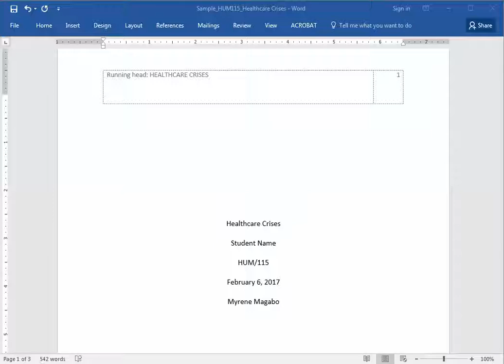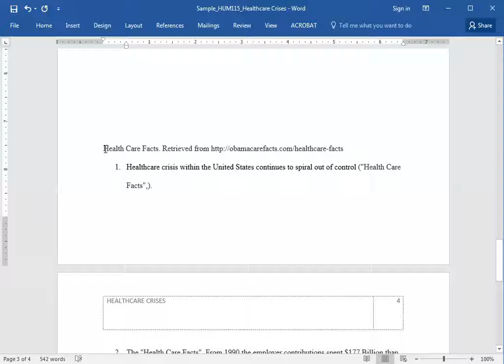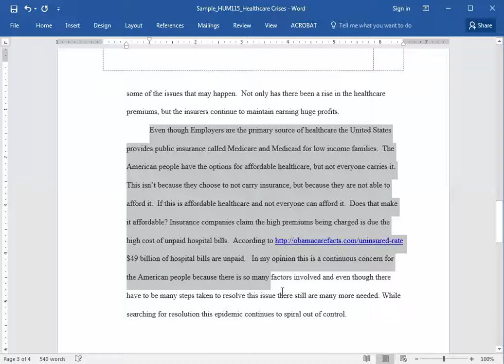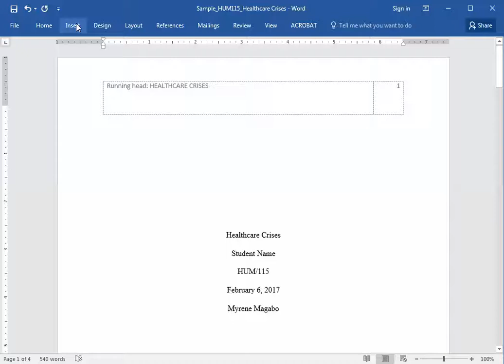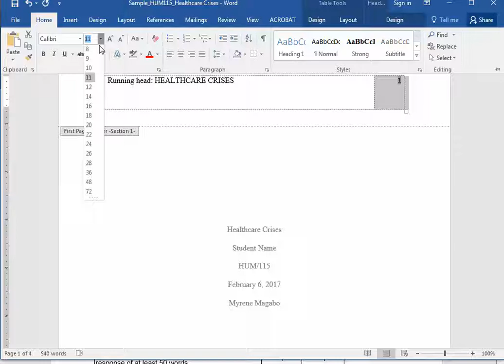How to Format Your Draft to APA Formatted Essay.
For those who start writing their Drafts in non-APA format, or for those who may be using an APA Template but the formatting gets messed up, this is the video tutorial for you.